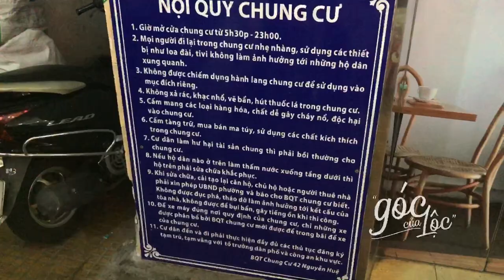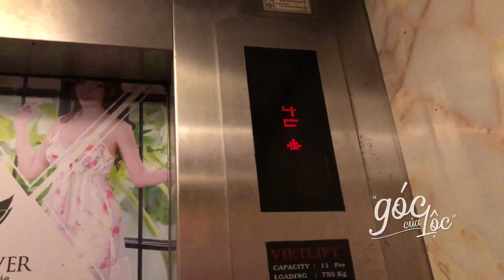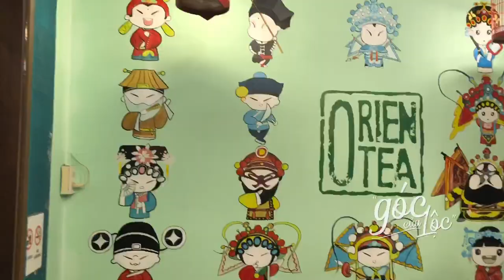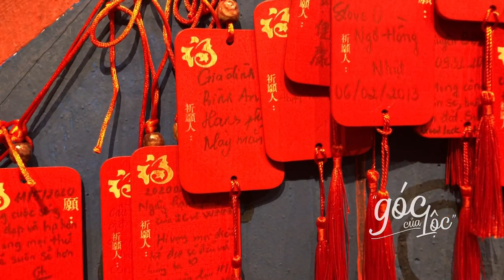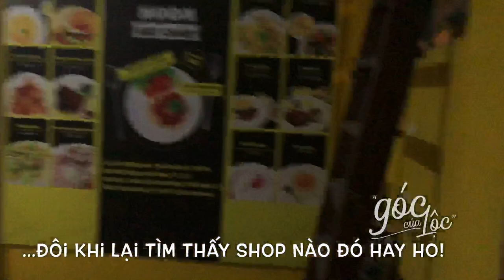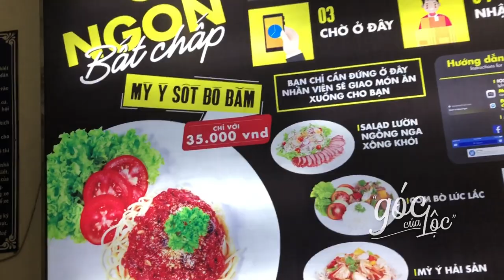Đi dạo phố đi bộ Nguyễn Huệ, lên chung cư 42 | Du lịch Sài Gòn #1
Nói về nơi thu hút giới trẻ thành phố nhất hiện nay có lẽ không nơi nào bằng Phố đi bộ Nguyễn Huệ tại TP.HCM. Vào mỗi tối, con đường này thu hút hàng trăm lượt khách đến tản bộ, vui chơi, sinh hoạt ca hát hay các trò chơi ngoài trời, đa số là các bạn trẻ, gia đình dẫn con đi chơi, có cả du khách nước ngoài, tạo nên không khí vui tươi, nhộn nhịp vào mỗi tối, nhất là những tối cuối tuần, và các dịp lệ trong năm.

Đến đây các bạn có thể tìm các điểm gửi xe 24/24 chỉ từ 5-10k/1 lần gửi. Trên đường phố đi bộ có rất nhiều shop phụ kiện, đồ ăn nhanh, những cô chú bán hàng rong...

Ngoài ra có một nơi không thể thiếu khi đến phố đi bộ Nguyễn Huệ - Chung cư 42 với rất rất nhiều quán cafe view đẹp nhìn bao quát cả con phố. Một số quán cafe đẹp không thể bỏ qua như: Thinker and Dreamer, Partea – English Tearoom, Sài Gòn Ơi Cafe, Orientea... Thang máy có sẵn cho các bạn lười đi bộ chỉ với 3.000đ/người/lên và xuống nhé.

Nếu Partea là dành cho những bạn thích trà chiều theo phong cách quý tộc Anh thì Orientea là điểm hẹn của những tâm hồn Á Đông, nhất là những ai thích phong cách trà của Trung Hoa và Nhật Bản. Các vị trà được đặt trong hộp gỗ cho bạn lựa chọn. Tên gọi các loại trà cũng rất “kiêu”, như phim cổ trang vậy, như là Bích Loan Xuân vậy. Một bình trà hai người có giá từ 150.000 VND / bình, còn một người sẽ có loại 80.000 VND / bình bạn nhé.

insta : goccualoc / fb: goccualoc
camera : iphone x, dji spark, imovie, premiere
music : south korean flow by yung kristofer / ballerina by yehezkel raz / hoa no khong mau by tuan anh ft hoai lam beat